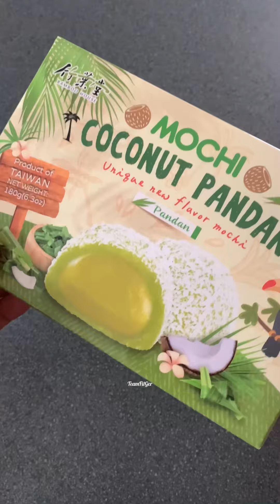Yummy Sweet Platters | ASMR | Relaxing Sounds